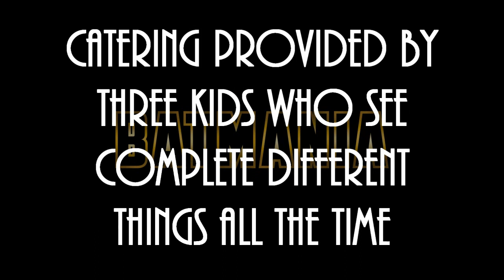Batmania Day 14 | Batman Gotham Knight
Captain Logan and Eric continue their quest to watch every Batman  movie Monday through Friday, in production order!